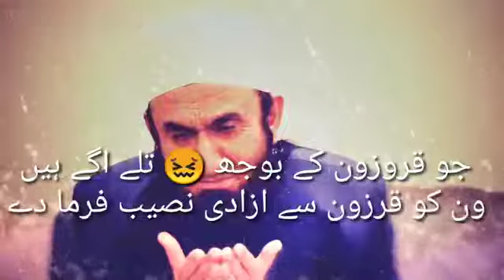dua molana tariq jameel